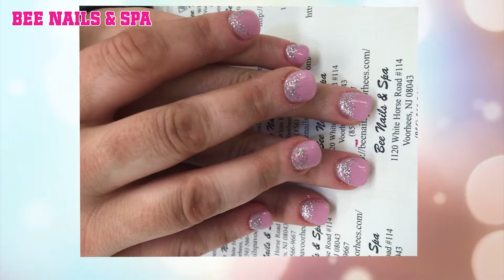Bee Nails & Spa